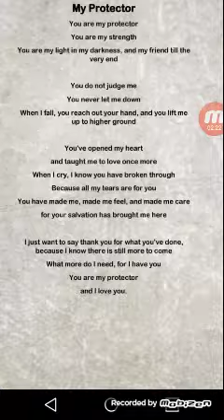my protector my Jesus poem